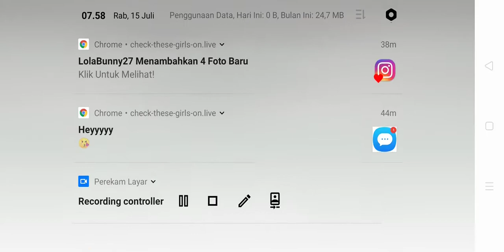Main tsunami part6 1kali mati sepertinya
Main tsunami part5 mati mulu